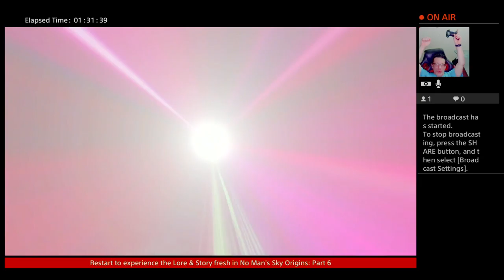Part 6 No Man's Sky Origins